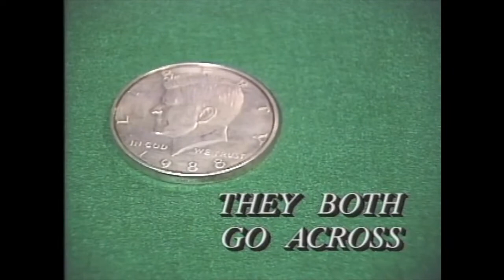The Vault - They Both Go Across by David Roth